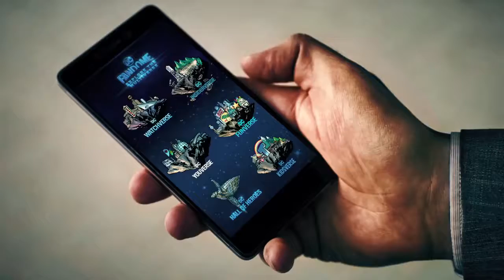DC FAN DOME TRAILER